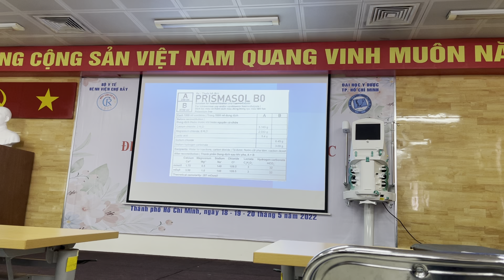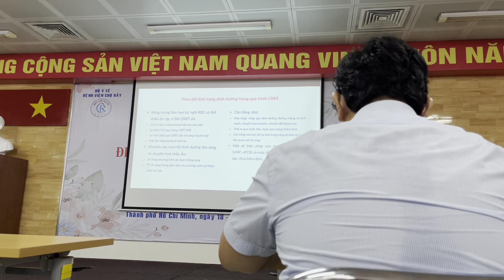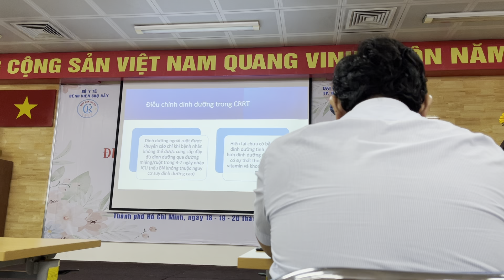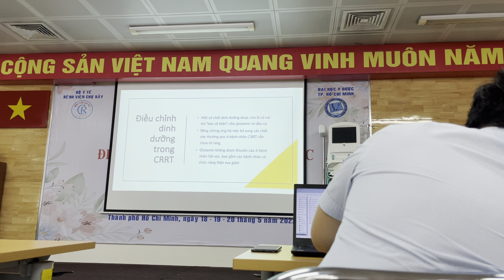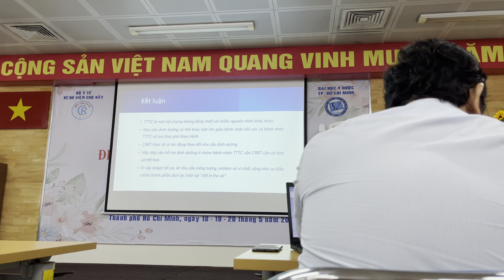ĐÀO TẠO LỌC MÁU LIÊN TỤC - CRRT : DINH DƯỠNG Ở BỆNH NHÂN CRRT 20.5.2022